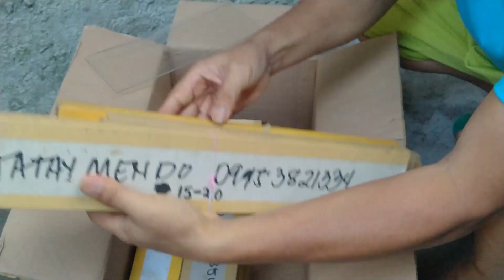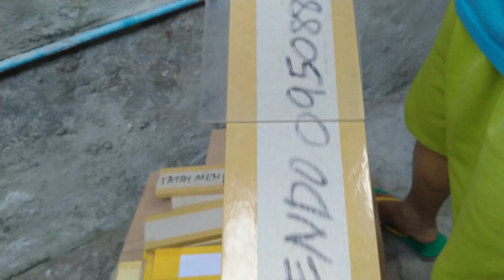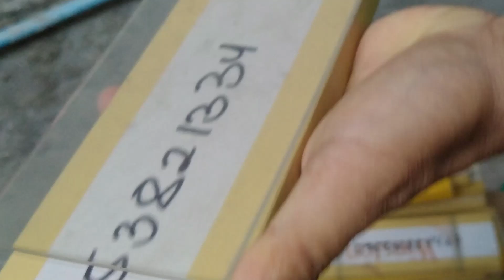UNBOXING 2,100 SPIDERS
gagambang kuryente,
gagamba tarantula,
gagamba away,
gagamba animation,
gagamba arabo,
gagamba alaga,
gagamba avatar,
gagamba ang parada,
gagamba attack,
gagamba alamat,
Jumbo spider,
gagamba fight,
gagamba vs gagamba,
gagambang japan,
gagamba ph,
gagamba sa tenga,
gagambang samon,
gagamba hunting,
gagamba bahay,
gagamba big,
gagamba black widow,
gagamba blog,
gagamba bisaya,
gagamba binebenta,
gagamba box,
gagamba bata,
gagamba bilutan,
gagamba bino,
pepito manaloto gagamba b,
gagamba collection,
gagamba cebu,
gagamba camel,
gagamba conditioning,
gagamba cartoons,
gagamba claro,
gagamba cage,
gagamba case,
gagamba contest,
gagamba catching,
gagamba derby cebu,
gagamba dance,
gagamba dalandan,
gagamba davao,
gagamba damang,
d na kita gagambalain,
gagamba egg,
gagamba eating,
empoy gagamba,
gagamba feeding,
gagamba finding,
gagamba farm,
gagamba f,
gagamba gamot,
gagamba giant,
gagamba games,
gagamba gma,
gagamba gabi,
gagamba galamay,
gagamba gagamboy,
gagamba galing china,
gagamba hanap,
gagamba house,
gagamba huli,
gagamba hari,
gagamba higante,
gagamba in japan,
gagamba isabela,
gagamba vitamins,
gagamba itim,
gagamba video,
i witness gagamba,
gagamba jumbo,
gagamba jamill,
gagamba jude,
gagamba king,
gagamba kmjs,
gagamba kuryente,
gagamba ko,
gagamba kamel,
gagamba karantola,
gagamba kinakain,
gagamba kinagat ang dila,
gagamba kulungan,
rated k gagamba,
gagamba labanan,
gagamba load,
gagamba laban sa gagamba,
gagamba lalagyan,
gagamba lason,
gagamba laban pustahan,
gagamba lego,
gagamba laban gagamba,
gagamba laguna,
gagamba l,
gagamba movie,
gagamba masbate,
gagamba medicine,
gagamba mariposa,
gagamba malakas,
gagamba marka dahon,
gagamba man,
gagamba magkatabi,
gagamba marami,
gagamba naghahanap,
gagamba nanganganak,
gagamba nakakatakot,
gagamba name,
gagamba na nanganganak,
gagamba nakakatawa,
gagamba na nakakatakot,
ng gagamba,
gagamba os,
gagamba orden,
gagamba order,
gagamba online,
gagamba orange,
gagamba prank,
gagamba ph feeding,
gagamba panlaban,
gagamba patayan,
gagamba philippines,
gagamba rumble,
gagamba red,
gagamba royal rumble,
gagamba ramboll,
gagamba red panther,
gagamba ruweda,
gagamba robot,
gagamba rare,
gagamba reload,
gambar ambulance,
gagamba sabong,
gagamba sa,
gagamba tournament,
gagamba tala,
gagamba tv,
gagamba talaan,
gagamba tiger,
gagamba tagalog,
gagamba trap,
gagamba tao,
gagamba toys,
gagamba unboxing,
gagamba uri,
gagamba usa,
gagamba vlog,
gagamba war,
gagamba wansapanataym,
wow gagamba,
gagambang x,
gagamba x,
gagamba yellow,
gagamba 123,
gagamba 1v1,
gagamba 100,
gagamba jamill